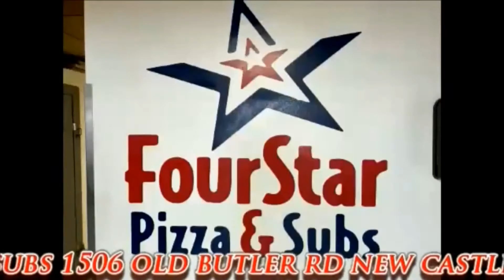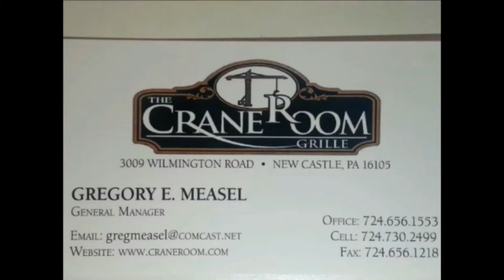NCTV45’S LAWRENCE COUNTY 45 WEATHER SUNDAY AUGUST 8 2021